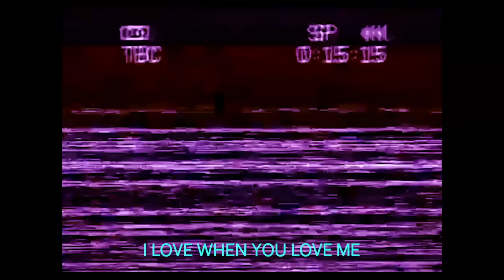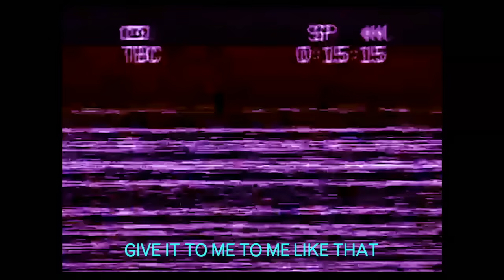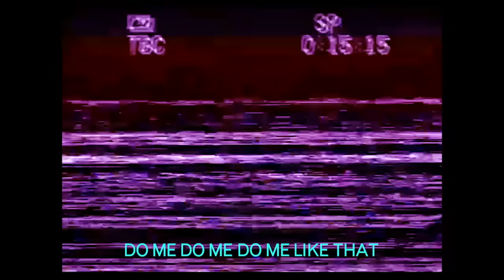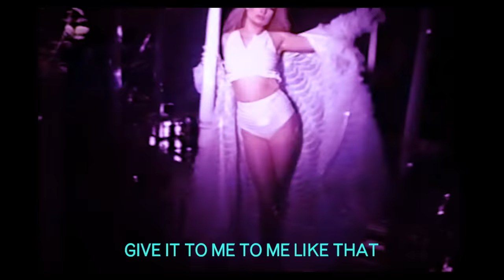Do Me - Kim Petras (Official Lyric Video)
to all my fello hoes out there ... please STANd for ur national anthem 👅🧠🔝♋️🍆 DoMe DoMe DoMe out now

LYRICS
Do me, do me, do me like that
Hurt me so good make me wanna be bad
Give it to me, to me like that
Feels so good got me comin right back

Touch me touch me there, right there
Kiss it, lick it, flip it, leave your handprints on my ass yeah
Won’t get to the bed, to the bed
Counter, in the kitchen, bathroom mirrors on the stairs yeah

I love when you love me back to back
Baby be my QB while I’m throwin it back
So ya no good for me that’s a fact
Don’t need to talk about it save your breath

Neighbors got to know how we go
Couple hundred rounds knock it down to the floor now
Have me hittin notes…high notes
7 to 11 boy you do me straight to heaven now

And I love when you make me come back to back
And my legs are shaking nobody does it like that
So you know my body you don’t need a map
Just give it to me harder I can take it (yeah)

Give it to me to me like that (Like that)
Feels so good got me comin right back (Do it to me)
Hurt me so good make me wanna be bad (Make me wanna be bad)
Do me!

Do me, do me! Yeah!
WooAhh!
Do me, do me!
Do it to me!

Give it to me to me like that (Give it to me like that)
Got me c, c, c, c, cummin!

Do me, do me, do me like that (Like that)
Got me comin right back